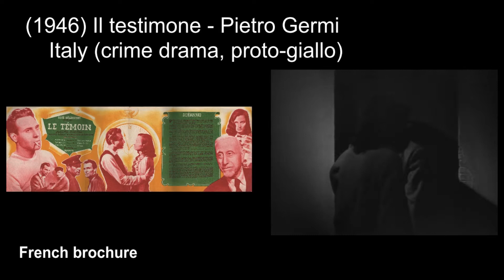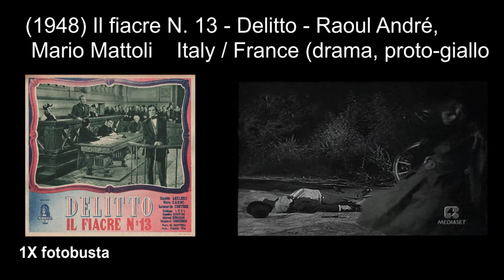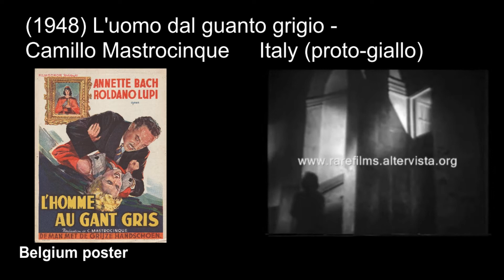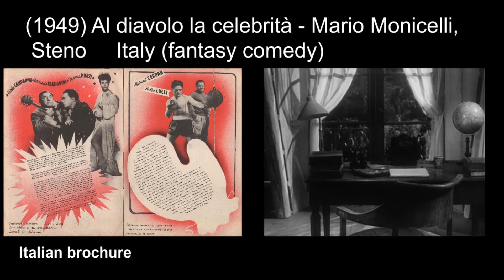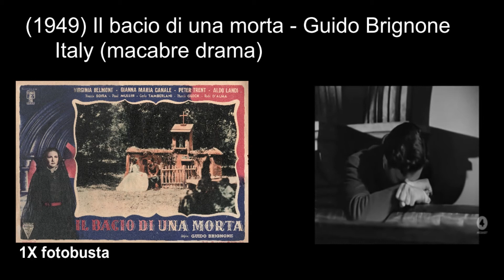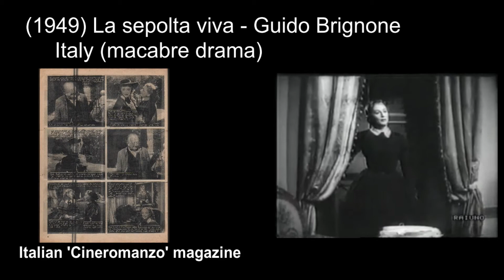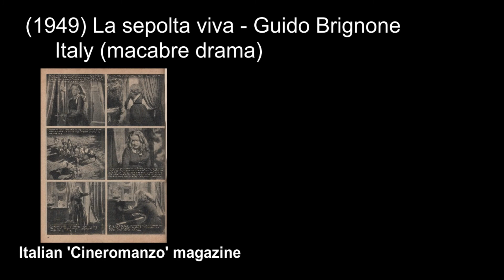Italian horror & giallo movies: 1946-1949 ('Il testimone', 'La mano della morta')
Italian horror, giallo and exploitation movies Episode 3:
(1946) Il bandito - Alberto Lattuada
(1946) Il testimone - Pietro Germi
(1947) La fumeria d'oppio - Raffaello Matarazzo
(1948) Il fantasma della morte - Ignazio Ferronetti, Giuseppe Guarino
(1948) Il fiacre N. 13_Delitto - Raoul André, Mario Mattoli
(1948) Il fiacre N. 13_Castigo - Raoul André, Mario Mattoli
(1948) L'uomo dal guanto grigio - Camillo Mastrocinque
(1949) Al diavolo la celebrità - Mario Monicelli, Steno
(1949) Il bacio di una morta - Guido Brignone
(1949) La mano della morta - Carlo Campogallia
(1949) La sepolta viva - Guido Brignone